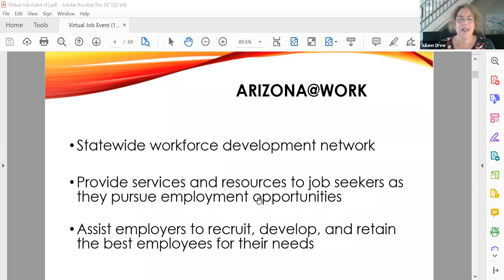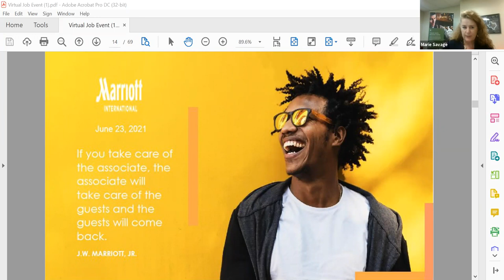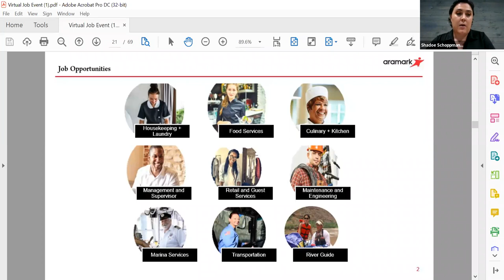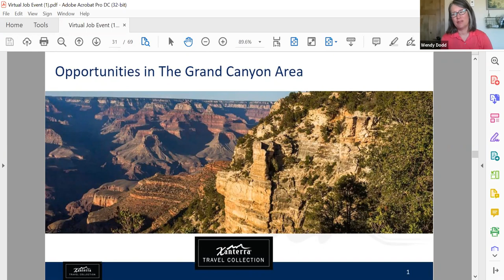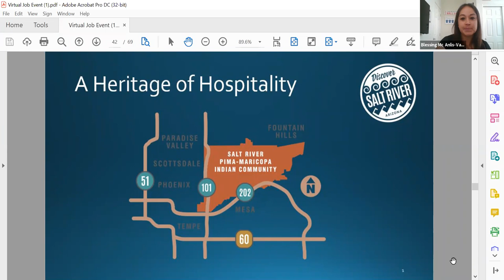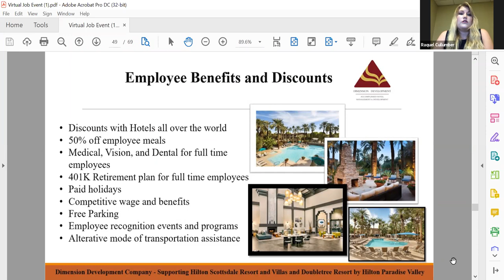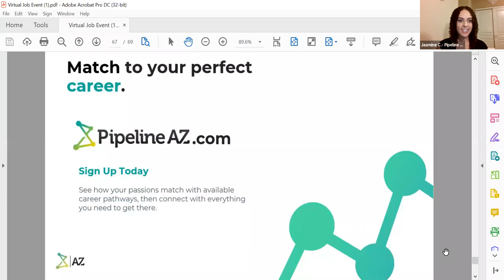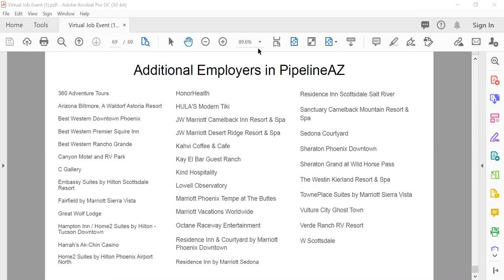AOT Tourism Virtual Hiring Event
The Arizona Office of Tourism partnered with career development organizations Pipeline AZ and ARIZONA@WORK to launch an initiative connecting job-seekers with thousands of career opportunities across Arizona’s tourism and hospitality industry. Whether you're a job-seeker or a tourism business, to access the pipeline and get started.